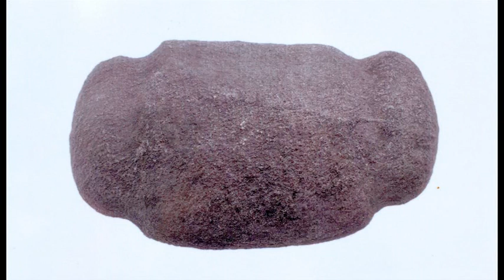LUUSUA EILEN JA TÄNÄÄN OSA2